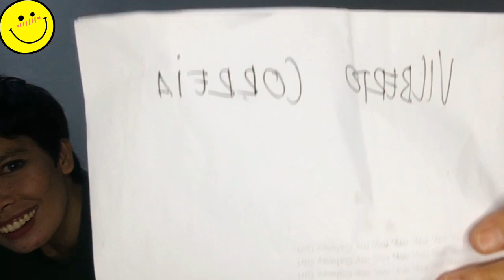Gabriel Henrique | I Believe i can Fly | REACTION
Hello Guys..👋
I'm Maruli Rusli 🇮🇩
Nice to Meet you all.
We love gabriel henrique!!!

Please dont forget to checkout my previous reactions to gabriel henrique.

The video contained is from @GabrielHenriqueMusic  youtube channel.

With @RinSitumorang